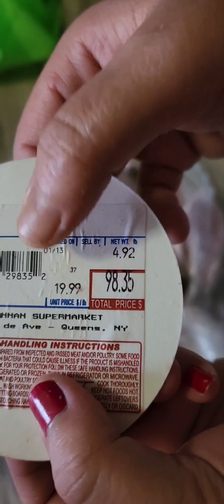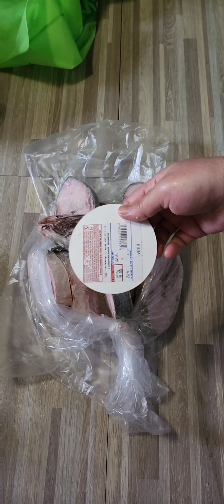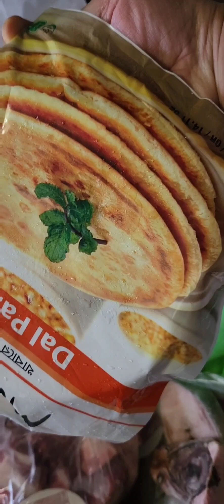মাংসর দাম তেকে ইলিশ মাছের দাম ধিগুন...?Shopping food food 😋